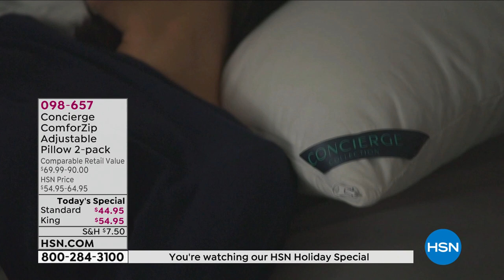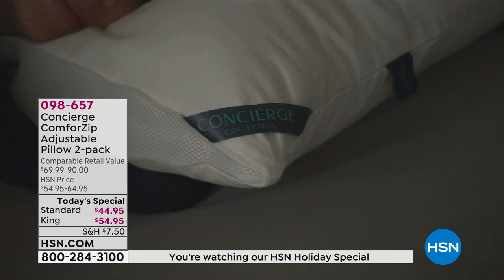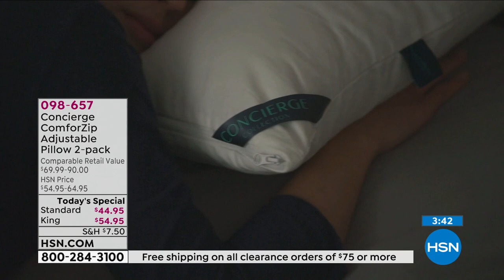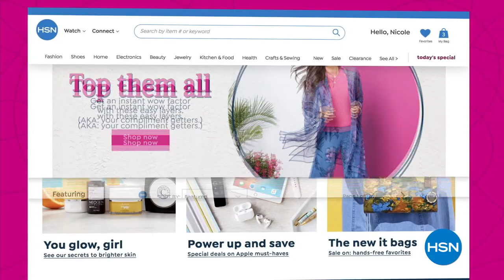HSN | Holiday Special with Amy & Adam 12.25.2021 - 03 PM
Discover and shop this season's great gitfs and holiday deals with HSN hosts Amy and Adam.